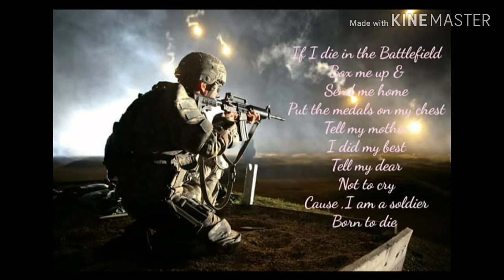BANGLADESH ARMY💚🇧🇩||"EVER HIGH IS MY HEAD";"চির উন্নত মম শীর"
Bangladesh Army💚🇧🇩 is one of the outstanding Army Forces around the world which are playing various important role in many countries.Bangladesh Army not only plays diversified roles inside the country but also even outside the territorial border.Every year many valiant sons of our soil sacrifice their lives in order to glorify the fame of our motherland. Its is also getting developed day by day and soon it will be very modernized Military Force.

LONG LIVE BANGLADESH🇧🇩;LONG LIVE BANGLADESH ARMY💚❤💚

বারুদ সমুদ্র-শিরোনামহীন
National Anthem of BANGLADESH (instrumental)-Bokhtiar Hossain